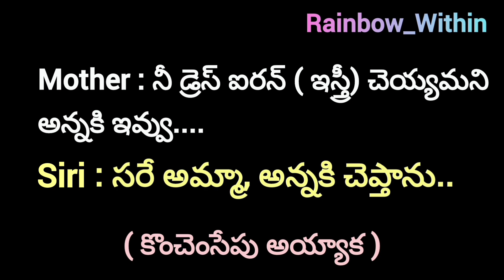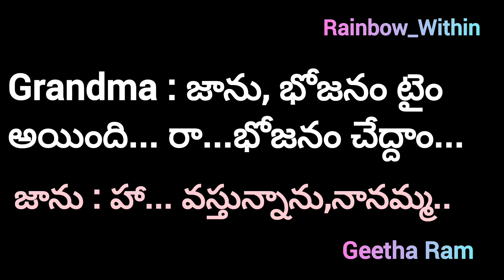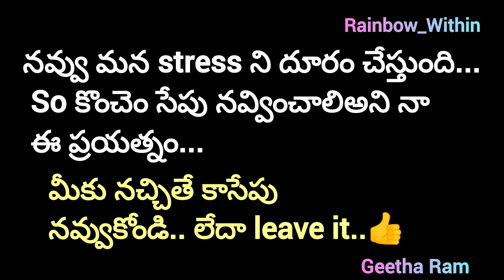funny Jokes in Telugu 🤣😂comedy jokes😂😄 టీవిadds ప్రభావం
own creation.
 మనసుకు నచ్చినది( మంచి పని) చేయటంలో ఉన్న తృప్తి ఎందులోనూ ఉండదు... అందులోనూ మనం నవ్వుతూ ,మనకు వచ్చిన విధంగా ఎవరినీ hurt చేయకుండా అందరినీ నవ్వించటానికి try చేయటం మంచిది అని ఫీల్ అయ్యి,ఇలా try చేశాను...

After experiencing/ facing something how can I  feel ,the thoughts I get, my reactions (regarding all aspects of life)  will be beaded/ depicted here through my own words.
  I want to experience The Rainbow -Within me

If u watch the videos, links given below ,u can come to know my intention/ idea of starting this channel..I hope u like my videos.